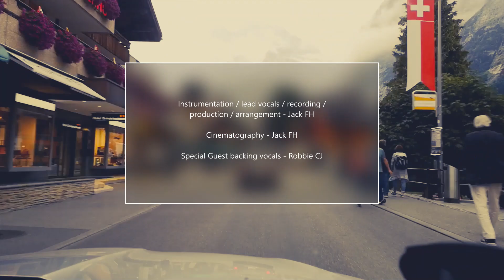Little Liza Jane - Freddie Jacques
I finally got round to doing a bit more work on an old multitrack recording I started last year. This is an arrangement of the old song Little Liza Jane. I'm not too sure about its origins or history.

I rerecorded some of the instruments and tidied it up a little bit. All of the instruments and the lead vocals are by me, with guest backing vocals from my old Calligraphy Club colleague Robbie CJ.

Footage is a time-lapse of driving through Switzerland towards the Eiger one summer when we were busking and travelling through Europe as musicians. Seems like a lifetime ago since we've been in lockdown for ages.

Those were the days eh...

Frederick 'Jack' Jacques / Jack FH